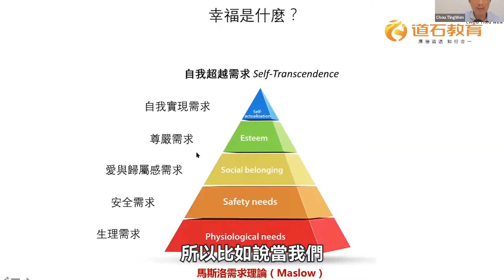幸福是什麼？如何獲得幸福感？(一)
▎每個一人個對幸福的看法不一樣
每一個人對幸福的要求也不一樣
雖然如此 幸福還是有其科學
有它可循的脈絡和公式

想知道箇中巧妙
想了解如何獲得幸福嗎？
快按下播放鍵
讓周老師為你解密幸福的真諦吧！

👉Learn More 學習更多👈

🌈周鼎文幸福人生系列課程：
✅「啟動全面成功」系統排列台北三日工作坊
2023/11/03
✅ 讀懂孩子新加坡工作坊
2023/11/11
✅ 健康之鑰：「生命力的連結與喚醒」線上工作坊
2023/11/25
✅ 除舊迎新·再創顛峰 線上兩日工作坊
2024/01/13
✅線上鑽石成長班第 7 期
2024/06/21
🎖道石課程總表
一對一個別會談預約